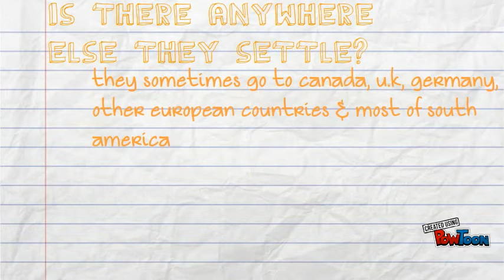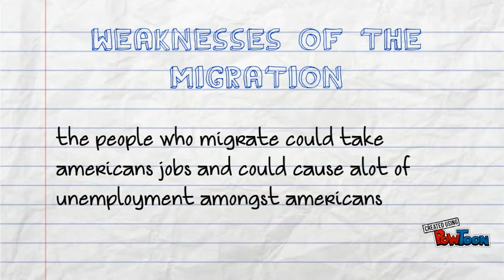Mexico to USA migration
by Ben and Thomas-- Created using PowToon -- Free sign up . Make your own animated videos and animated presentations for free.  PowToon is a free tool that allows you to develop cool animated clips and animated presentations for your website, office meeting, sales pitch, nonprofit fundraiser, product launch, video resume, or anything else you could use an animated explainer video. PowToon's animation templates help you create animated presentations and animated explainer videos from scratch.  Anyone can produce awesome animations quickly with PowToon, without the cost or hassle other professional animation services require.